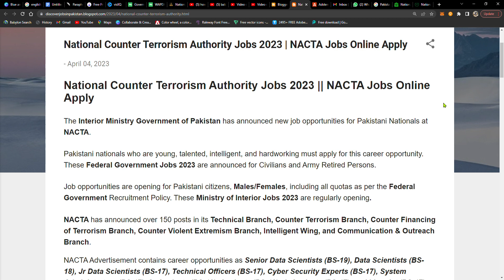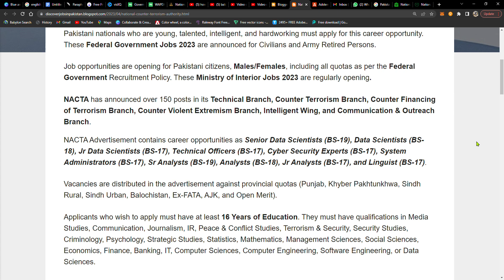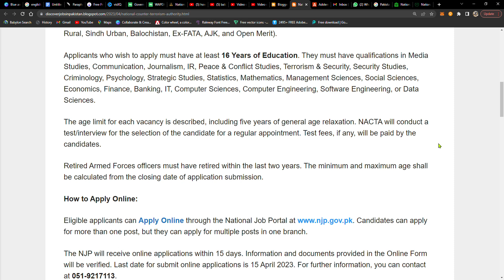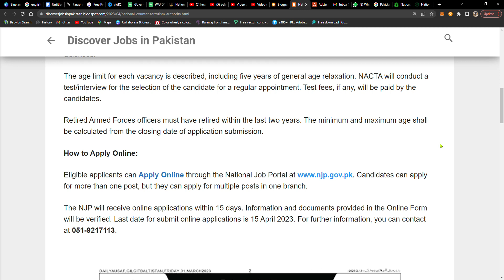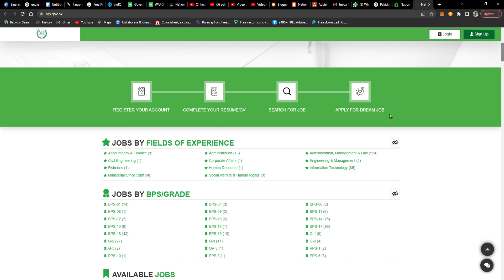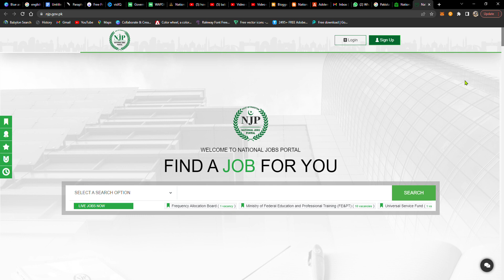National Counter Terrorism Authority Jobs 2023 || NACTA Jobs Online Apply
Regards
Muhammad Nauman